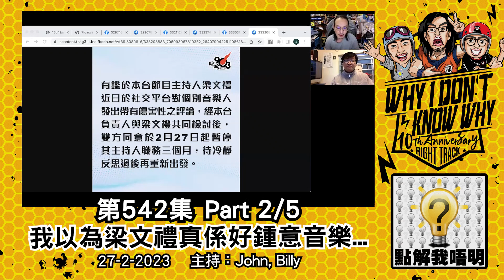點解我唔明？第542集《莫因惡小而為之》Part2/5 - 我以為梁文禮真係好鍾意音樂...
我唔明白，點解「莫因惡小而為之」？
你有好好珍惜你嘅言論自由嗎？/我以為梁文禮真係好鍾意音樂.../垃圾廢佬就唔學人殺人放火喇.../派$5000？你屈馬會都百幾億喇！/「植物性三文魚」能解決素食爭議？